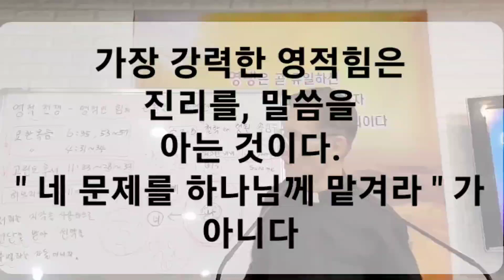820. " 네 짐을 여호와께 맡겨라 " 가 아니고, 짐을 능히 감당할 힘을 얻는 것이다. 김종욱목사 강해